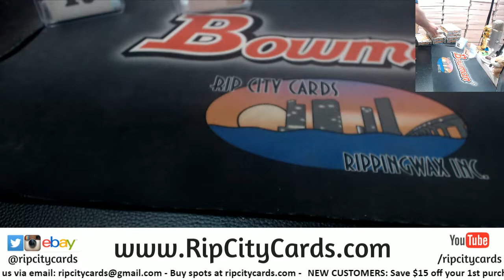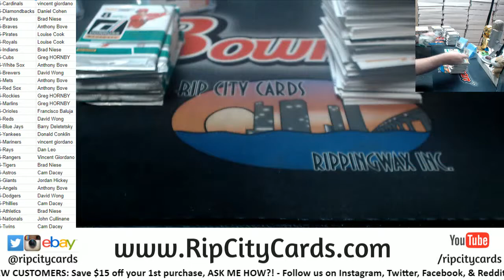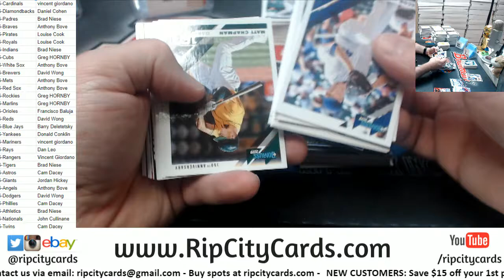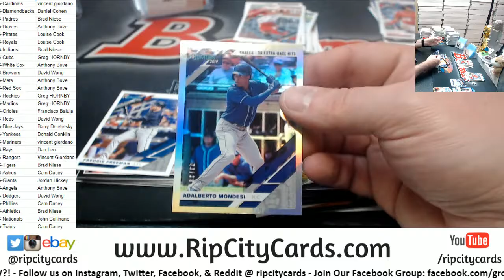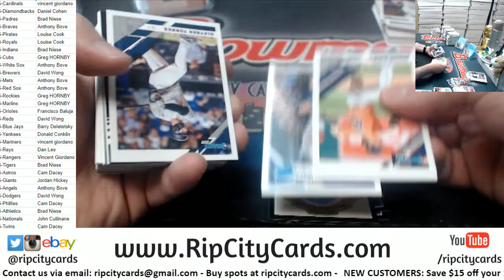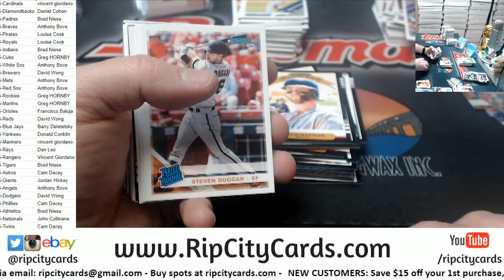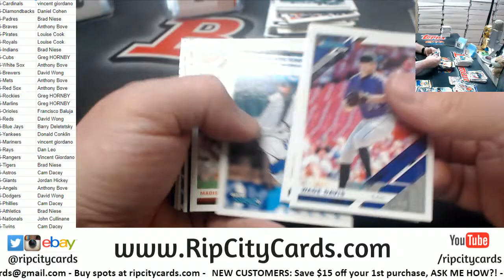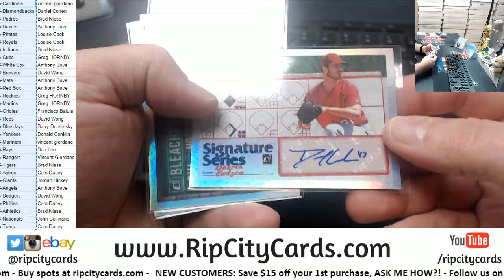2019 Donruss Baseball 8 Box #6 RCC